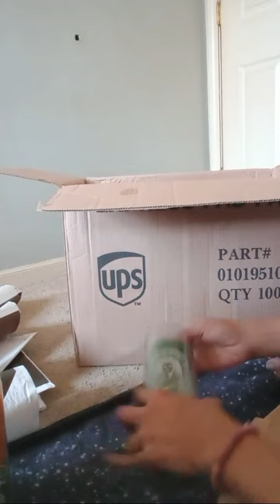Spiritual/Witchy Original Botanical Haul